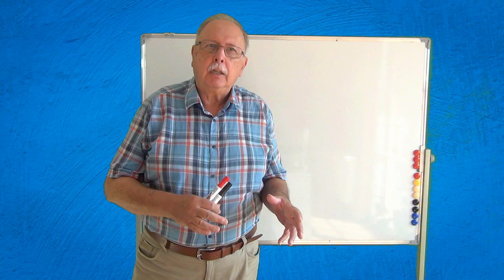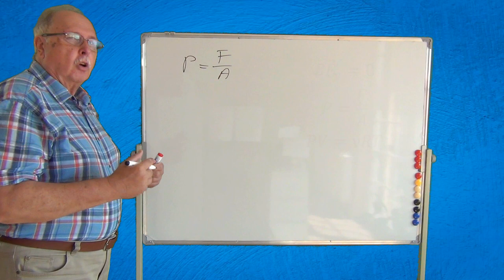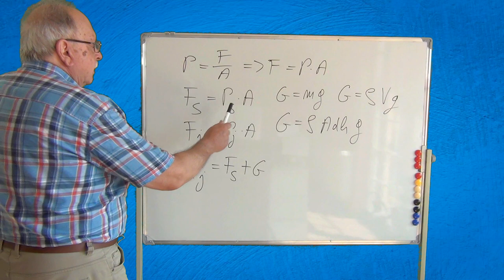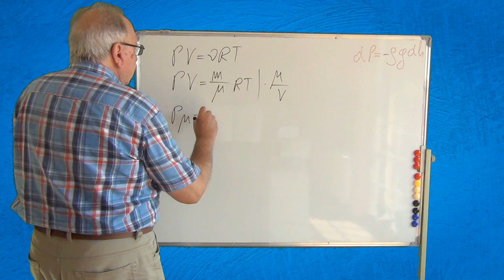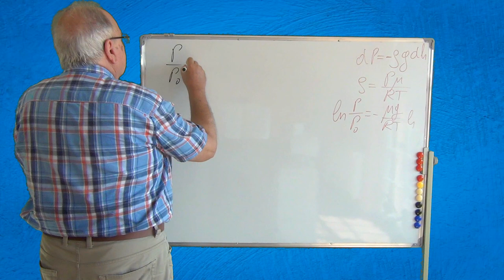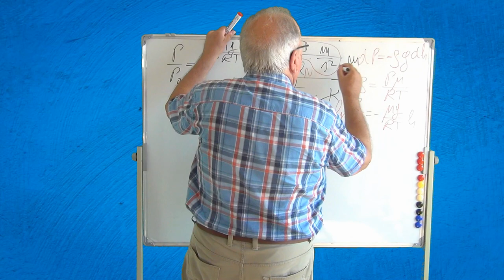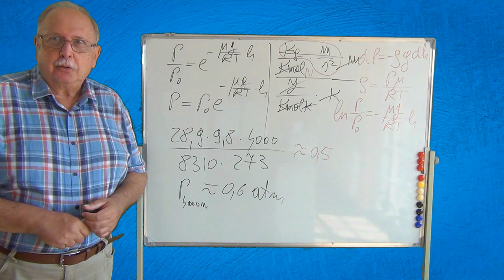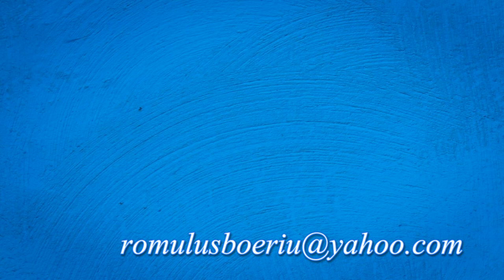PROBLEME DE FIZICĂ REZOLVATE (Calculul presiunii atmosferice la o altitudine dată)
Videoclipul prezintă deducerea formulei pentru calculul presiunii atmosferice la o anumită altitudine.
Rezolvarea presupune cunoștințe de mecanică și termodinamică.